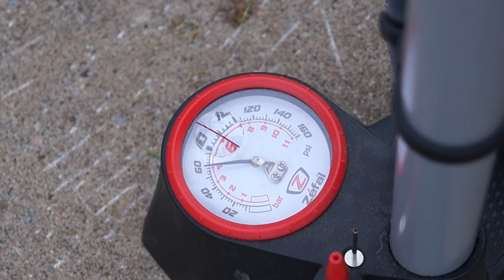How I Ride Stairs With This Hardtail | MTB Techniques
Riding up the stairs with this hardtail Trek 820.

This video is for reference only and is based on my point of view and experience.

Speed and Momentum
Speed up at the beginning before stepping up and maintain your momentum, the key is to keep pedaling until you reach the top. Pedal hard and do not stop otherwise you’ll lose your momentum.

Set To The Right Gear
Using the middle chainring on the front and the largest coq on the rear are the best combination. I find this gear ratio not too hard and not too easy, it allows me to build a good cadence and enough power to pedal up the stairs.

Balance and Position
Pull the handlebar and lean forward will keep your weight balanced between both wheels. Keep pedaling, shake the handlebar if you’re losing your momentum, This will help you to maintain traction and balance while delivering peak power to the pedals.

Tire Pressure
Remember that you are not country riding or trail riding, the stairs are made with concrete and have sharp edges, so putting the tires on high pressure will decrease your chance of a pinch puncture!